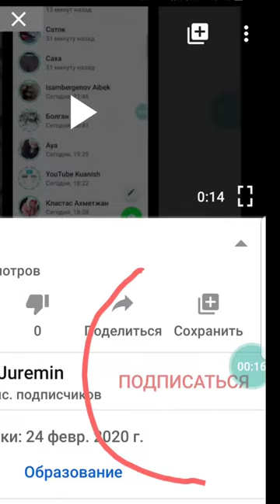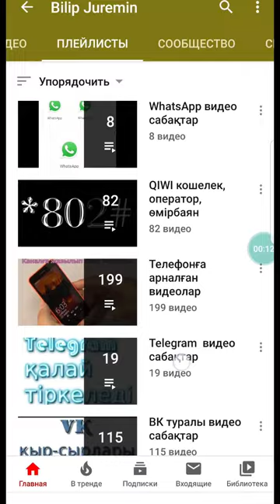WhatsApp звоноктің мелодиясын қалай өзгертеді